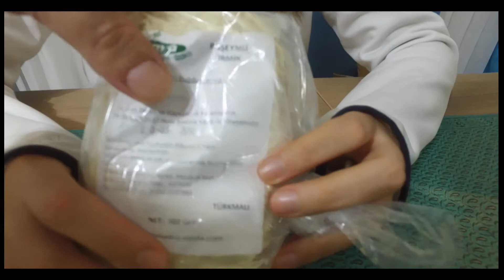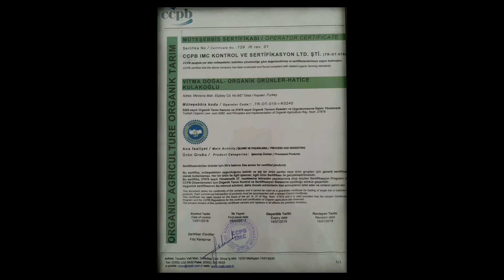Araştırmacı Baba ve Anne Organik gıda alışverişinde..Organik ev ekmeği tarifi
Bu videomuzda bebeğimiz için organik gıda alışverişi yaptık ve sizlerle paylaşmak istedik.
Organik ev ekmeği tarifi videomuzun içinde yer almaktadır çok basit ve kolay.
Elimizden geldiğince organik ürünler almaya ve kullanmaya dikkat eden bir aile olduğumuz için sizlerede birkaç bilgimizi aktarmak istedik umarım beğenirsiniz iyi seyirler dileriz.

Çocuk ve hayata dair herşey artık burda.